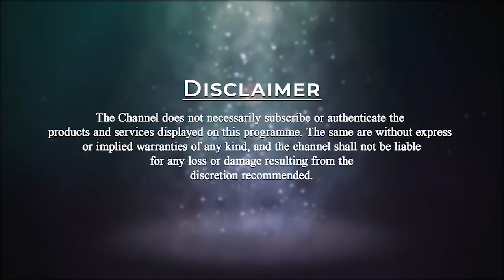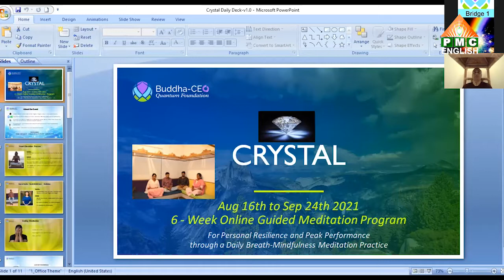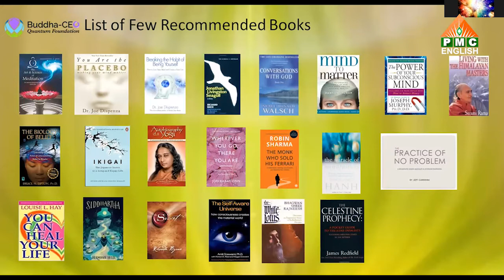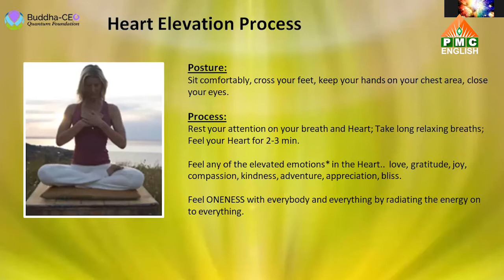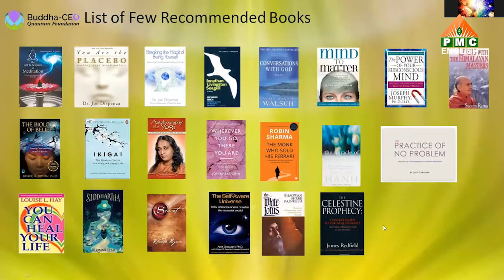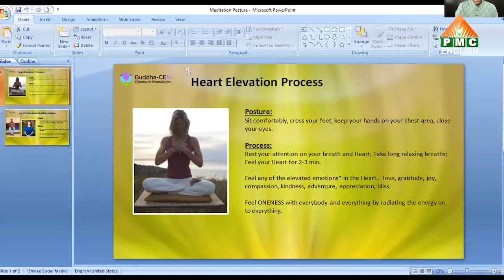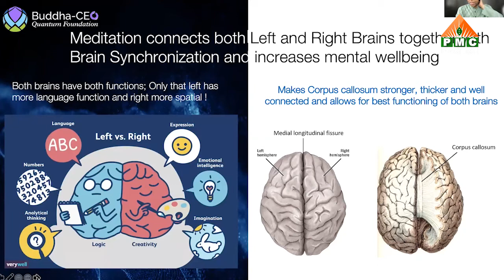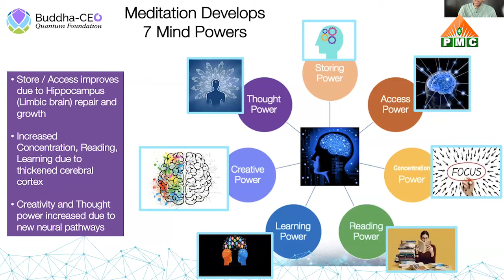Day 12-Crystal | 6 -Week Online Guided Meditation | PMC English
Become a Master and learn from every Master.